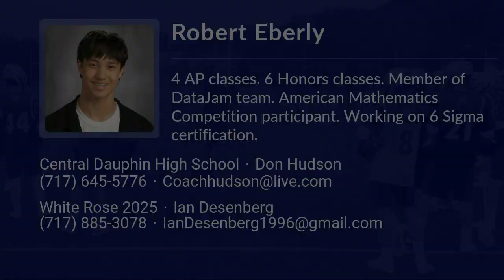Robert Eberly Lacrosse Highlights | PA 2025 | Def, LSM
Robert Eberly Recruiting Video.